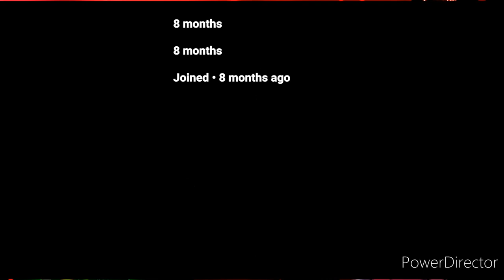what if deku met cherry bomb part 5